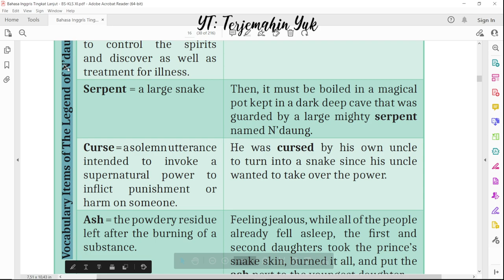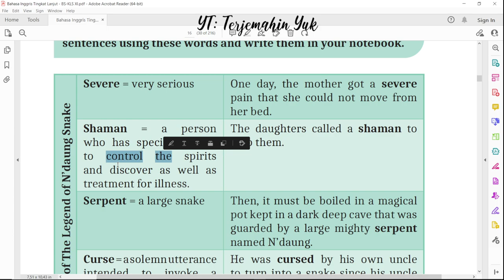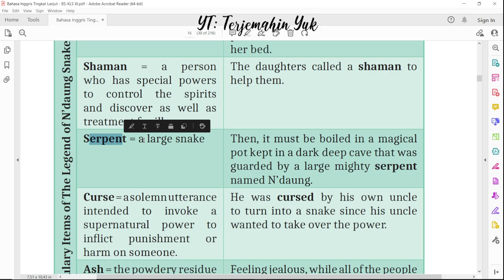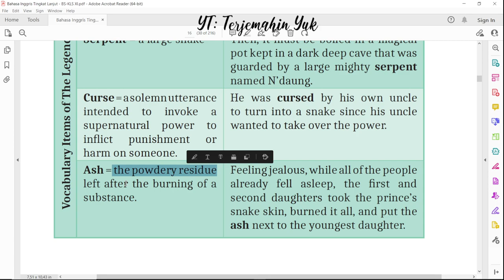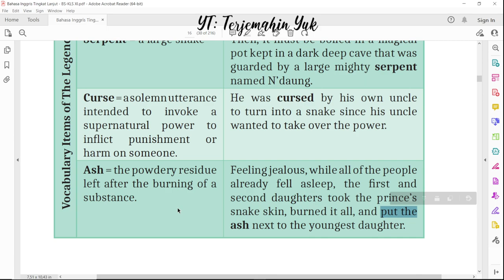Hal. 16 kelas 11 Terjemahan Buku Bahasa Inggris SMA SMK Kurikulum Merdeka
Activity 2
vocabulary items of The Legend of N'daung Snake
Legenda Ular N'daung dari Provinsi Jambi

terjemahin yuk
terjemahinyuk
terjemahkan yuk
Kurikulum Merdeka
Kelas XI